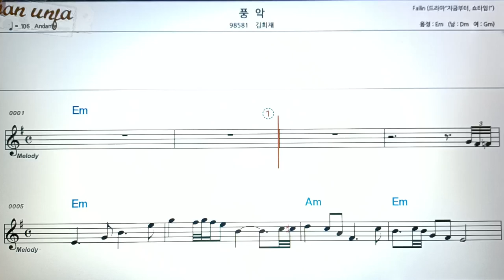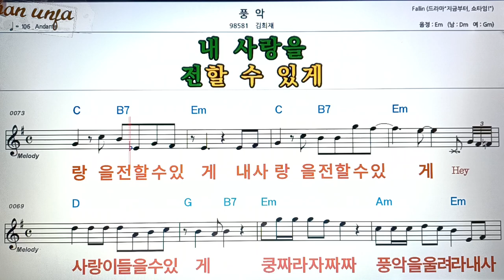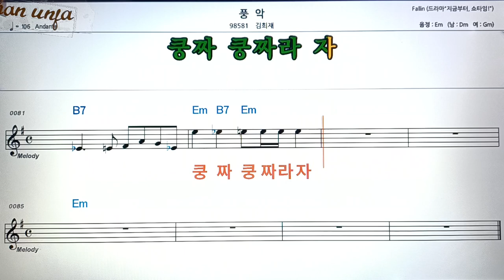풍악/김희재👍악보, 코드,가사,Karaoke*가라오케 반주